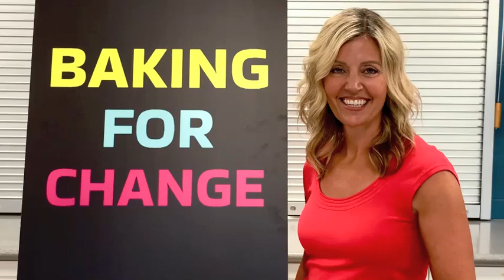Rogers BAKING FOR CHANGE show promo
We created a 30 second promo video for the Rogers TV stations that are airing the BAKING FOR CHANGE show. Also editing the content for individual stations that want to include the days/times they're scheduling the show.